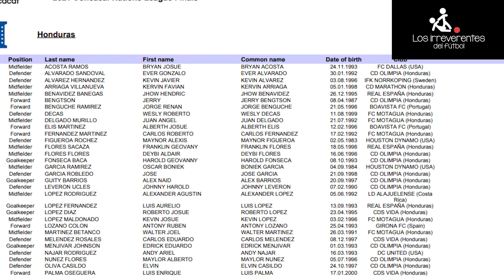IRRENOTICIAS: Elis va para un campeón de Champions; Muma Fernández a la selección